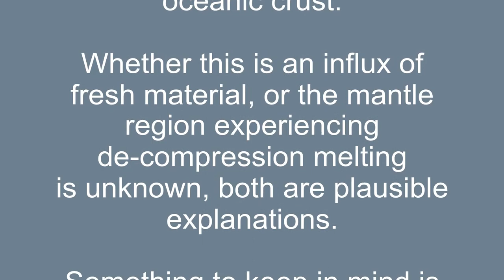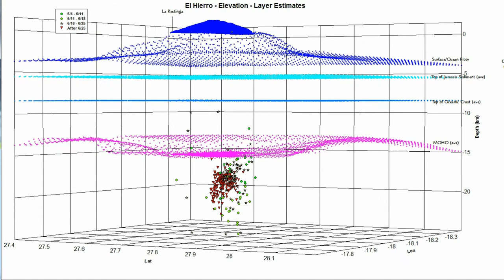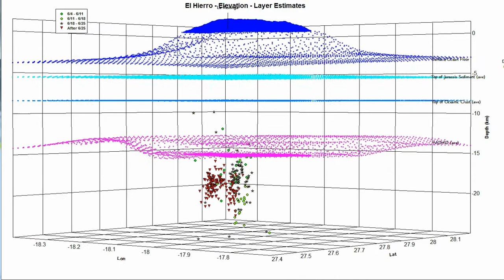Hierro June Quakes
Renewed activity at El Hierro.

Either an influx of new material, or decompression melting from the pressure release at the Jacuzzi.